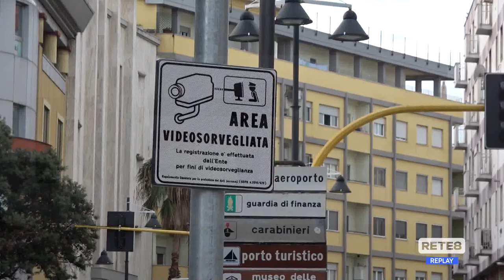Pescara – Videosorveglianza: altre 4 telecamere intelligenti